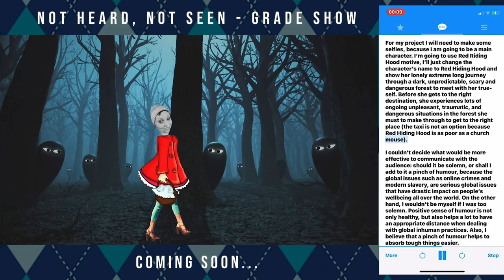Degree show - May/June 2022 Communication & connection